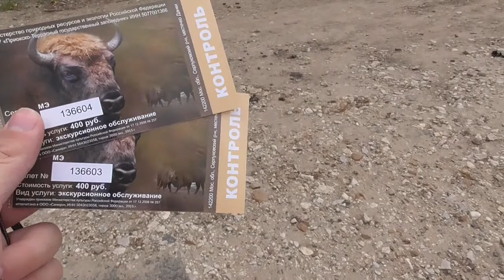Денис TV- Приокско-Террасный заповедник/Мини-мини обзор